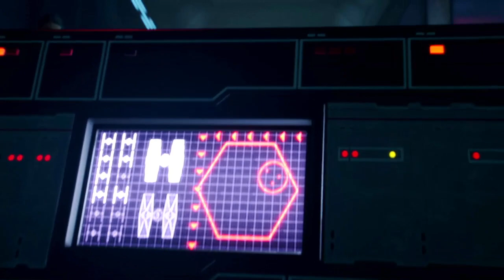Star Wars Battlefront II: Resurrection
Thirty years have passed since the Battle of Jakku. And from the ashes of the Galactic Empire rose the even more tyrannical First Order. Iden Versio and her daughter Zay, must send a message to the Resistance about Project: Resurrection.

This story bridges the gap between The Force Awakens and The Last Jedi.